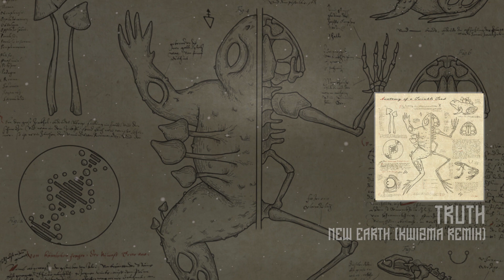Truth - New Earth (Kwizma Remix) (DDDLP7)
DDDLP7 - VA
Anatomy of a Twinkle Toad
1. New Earth (Kwizma Remix)
2. Scarecrow (Taiko Reimx)
3. Hypno (Leo Cap Remix)
4. At Peace (Chef Boyarbeatz Remix)
5. Strange Dreams (Biome Remix)
6. Mind Prison (Dubzta Remix)
7. Side Eye (Mythm Remix)
8. Liquorice Tea (ColtCuts Remix)
9. Hypno (Ashez Remix)
10. Bullfrog (DMVU Remix)
11. Twinkle Toad (ENiGMA Dubz Remix)
12. Lost in Time (Paige Julia Remix)
13. Strange Dreams (Woven Thorns Remix)
14. So Sad (Argo Remix)
15. Afterlife (Kodama Remix)
16. Afterlife (Mystic State Remix)
17. New Earth (Mesck Remix)
18. Bullfrog (Substance Remix)
19. Scarecrow (Oxossi Remix)
20. Liquorice Tea (Cartridge Remix)
21. Hypno (Abstrakt Sonance Remix)
22. Scarecrow (Wraz Remix)
23. Twinkle Toad (Brassic's Toad Vivisection)
24. Shire Dub (Yoko Remix)
25. Strange Dreams (Boylan Remix)
26. At Peace (Widow Remix)
27. Strange Dreams (Khiva Remix)
28. Shire Dub (Sukh Knight Remix)
29. Hypno (Sling Wave Remix)
30. Twinkle Toad (Hypho x Amadeo Remix)
31. Shire Dub (Teffa Remix)
32. Lost In Time (Lampa Remix)